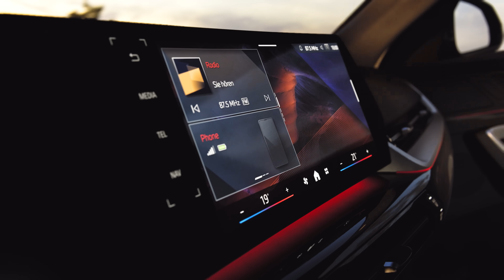BMW X2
Tu visión, tu diseño. Hazlo realidad. BMW X2.